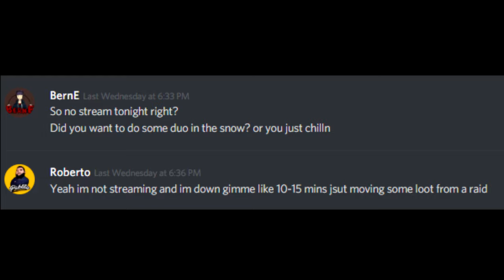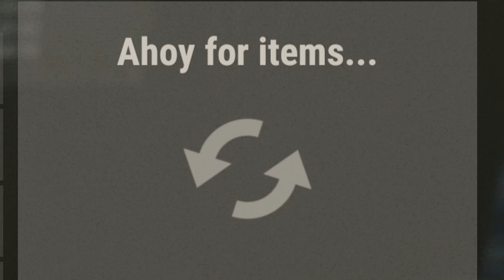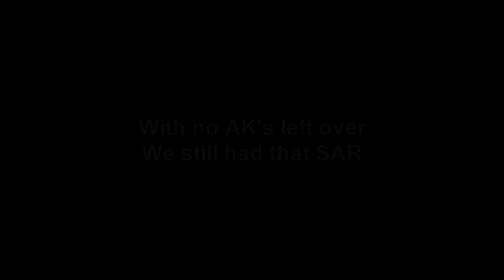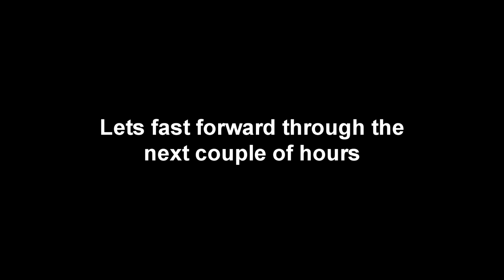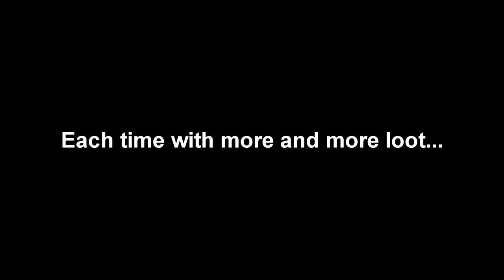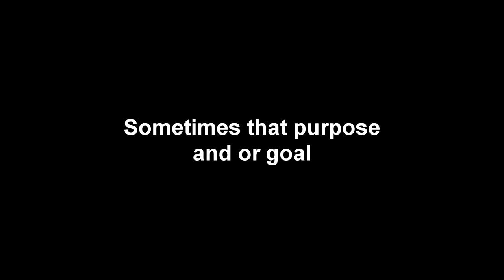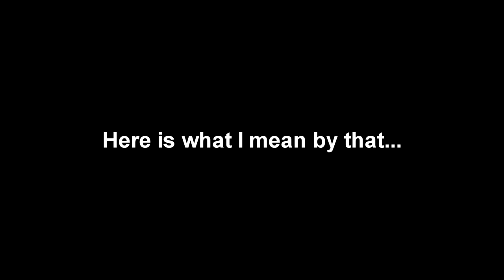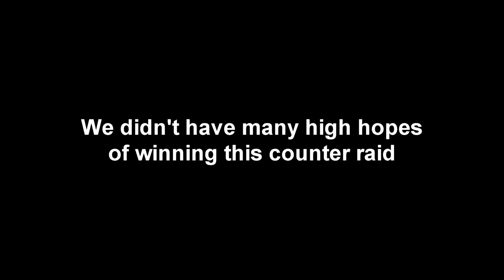The INTENSE Counter RAID CLUTCH - (Crazy Loot) || Rust 1/2